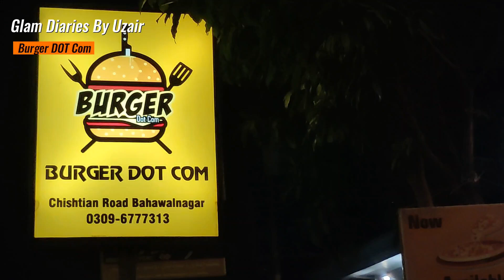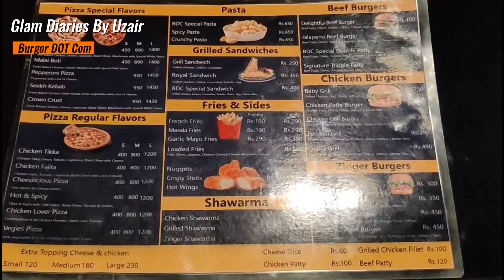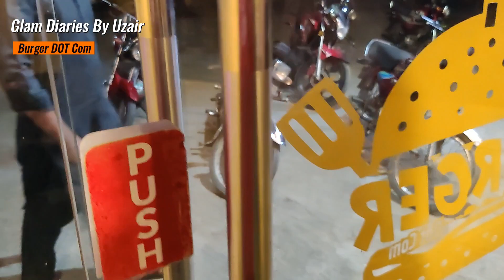Delicious Burger At Burger DOT Com .... بہاولنگر میں خوبصورت برگر پوائنٹ